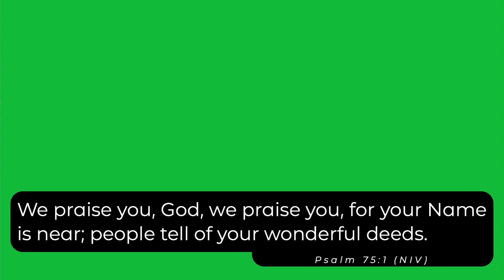In God We Trust - When Christians Get It Wrong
Happy Father’s Day! Today is the final sermon in our “In God We Trust” series, and in it we will be looking at how Jesus, our Grace and Truth gets it right every time. Even when we as Christians get it wrong, He gets it right.

Thank you for joining us in this time of worship. We look forward to the chance to see you in person at LCC on Sunday Mornings at 10 AM, and if you have any questions, you can connect with us by completing a Connection Card on our website lccpalmyra.com.

Today’s Scripture: John 1

Lake Christian Church CCLI License #1886461 and 20138159